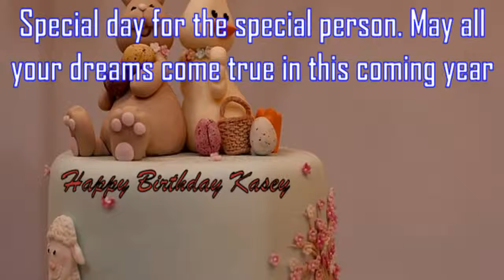Happy Birthday Kasey Image Wishes✔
Happy Birthday Kasey Images. Send Personalized happy birthday wishes to Kasey in 1 min by visiting
GreetName has thousands of image templates to choose from based on gender, age, and relationship. Pick the best image template. Enter Your Name and click 'Generate Personalized Image' button. You can share Kasey picture birthday wishes to any social network such as Facebook status, Whatsapp status, Instagram, Twitter, Google+, etc